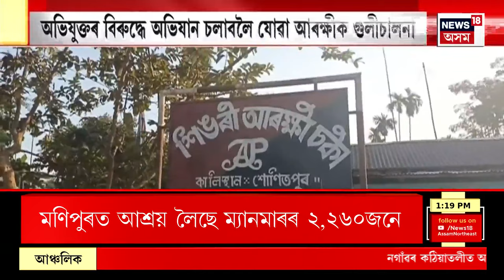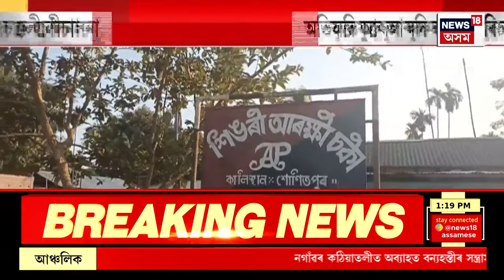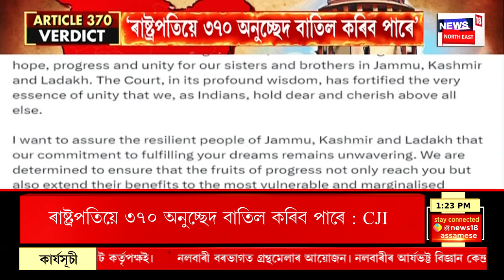Assamese News | APSC কেলেংকাৰী | SITত গোপনে আহি হাজিৰ APS অমৃত ৰাজ চৌধুৰী | গাঁও চহৰ জিলাৰ খবৰ